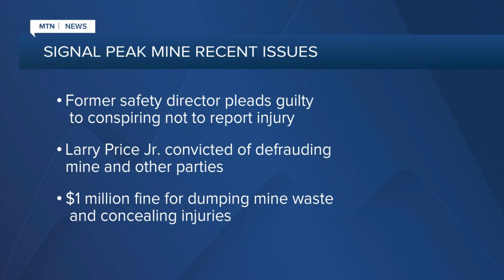3 workers seriously injured at Signal Peak coal mine